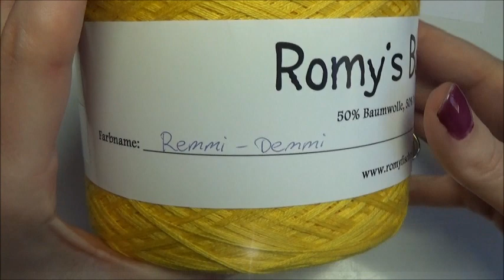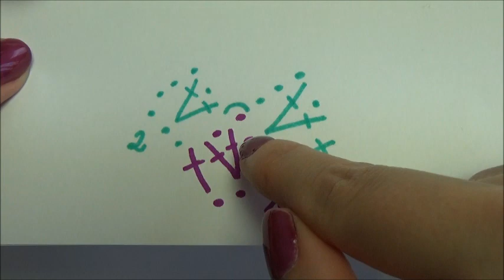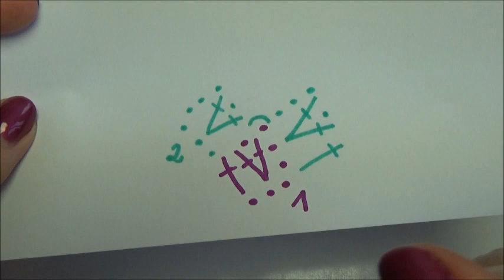Dreieckstuch *Remmi-Demmi* häkeln - Bobbel Häkelanleitung